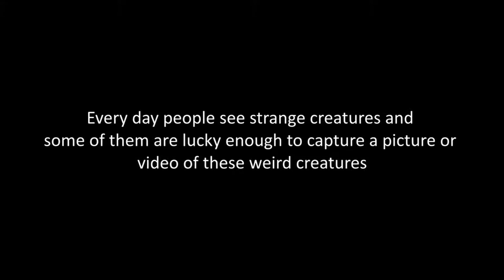Srange Creatures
Thanks to the Internet we are able to see a lot of freaky unexplainable photos of creatures we are tempted to call monsters.

With the latest “dinosaur-like creature” brings back the memories of other creatures that were found in other parts of the country,